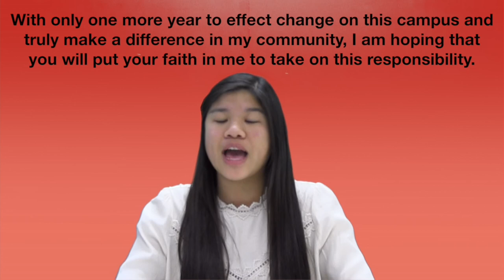ASB Vice President 2017: Francine Pham